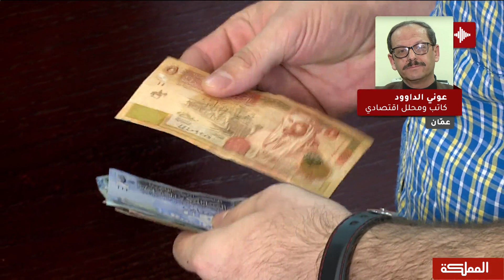أجندة ثقيلة تنتظر المالية العامة في الأردن خلال 90 يوما